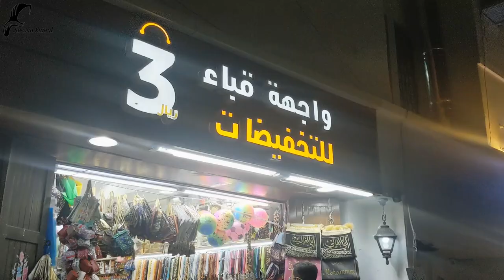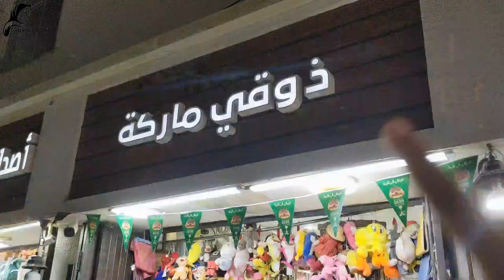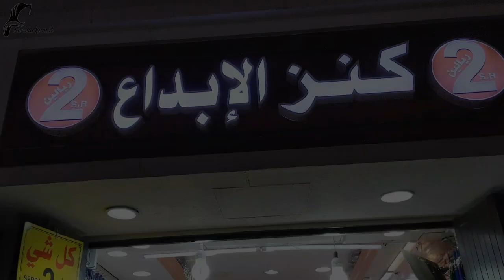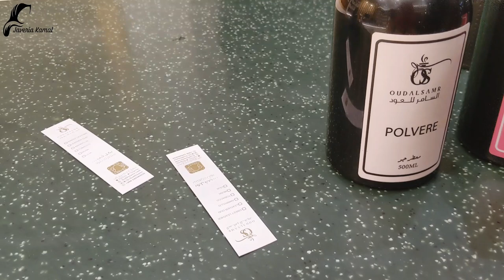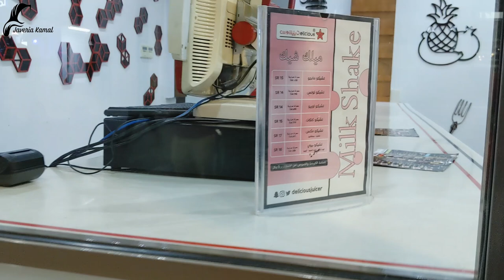QUBA SQUARE || Masjid-e-Nabawi to Masjid-e-Quba Street || Walking Track || Sunnat wala raasta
This is very important for all ,who wants to go on umrah, you must watch this video before you go to Hajj and Umrah.